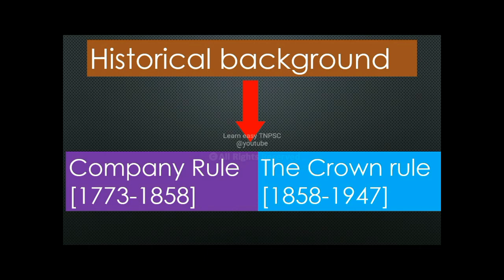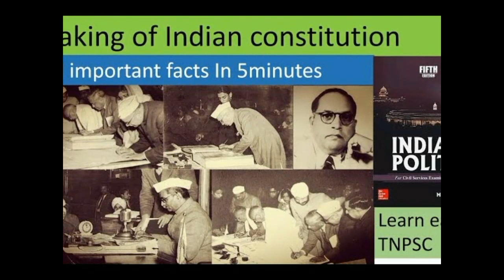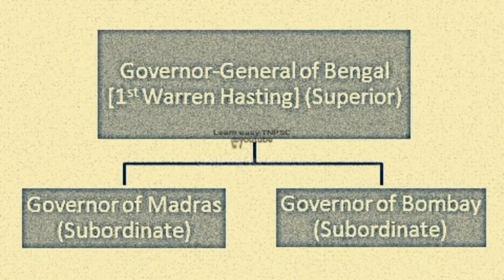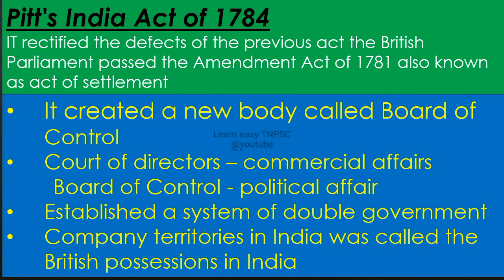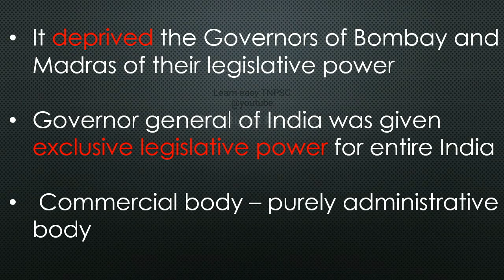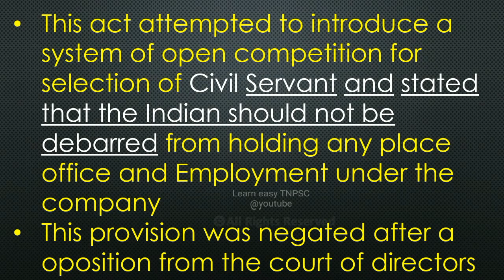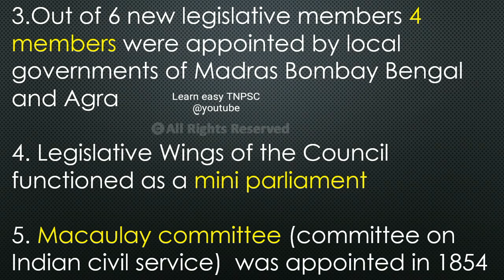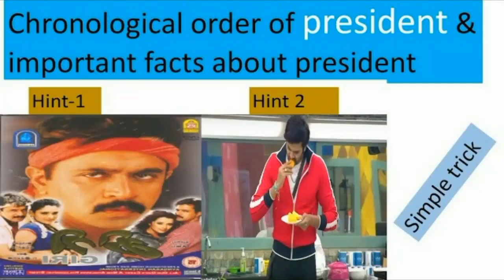Historical background of indian constitution | TNPSC UPSC | The Company Rule ( 1773-1858 ) PT-1